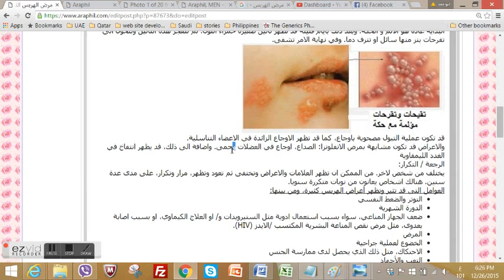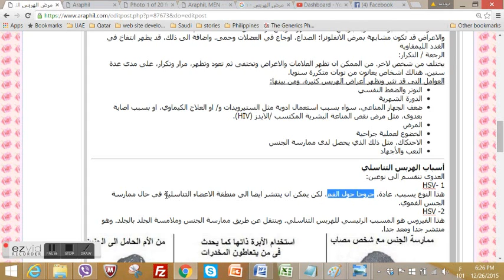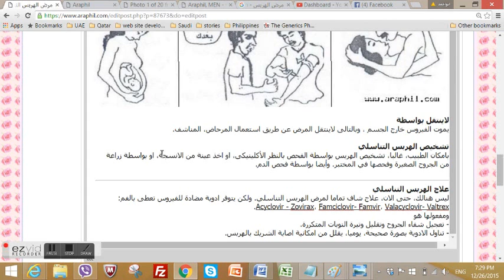Genital Herps - مرض الهربس التناسلى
التعريف:
مرض الهربس التناسلي هو مرض معد جدا، وينتقل عن طريق ممارسة الجنس. وليس لها علاج شاف تماما
واصبح منتشرا جدا لأن معظم الاشخاص المصابين بفيروس الهربس ، لا يعلمون بتاتا انهم مصابون به فلا يتخذون الحيطة لعدم نقل العدوى للأخرين
مسبب المرض هو فيروس الهربس البسيط
Herpes Simplex Virus - HSV
أسباب الهربس التناسلي:العدوى تنقسم الى نوعين:
HSV- 1
هذا النوع يسبب، عادة، جروحا حول الفم، لكن يمكن ان ينتشر ايضا الى منطقة الاعضاء التناسلية في حال ممارسة الجنس الفموي.
HSV -2
هذا الفيروس هو المسبب الرئيسي للهربس التناسلي. وينتقل عن طريق ممارسة الجنس وملامسة الجلد بالجلد. وهو منتشر جدا ومعد جدا.

لاينتقل بواسطة : يموت الفيروس خارج الجسم ، وبالتالى لاينتقل المرض عن طريق استعمال المرحاض، المناشف.

أعراض الهربس التناسلي:
احيانا تكون علامات واعراض الاصابة بالفيروس خفيفة جدا، والمصاب لا يشعر بها.
عادة ما تكون النوبة الاولى هي الاشد. هناك اشخاص لا يعانون من نوبة ثانية (متكررة)، والبعض تعود وتتكرر النوبات لديهم طوال عدة سنين.
اعراض الهربس التناسلي تشمل:
ثاليل صغيرة حمراء ومؤلمة ونفطات (Blister)، او تقرحات في الاعضاء التناسلية وفتحة الشرج المهبل
مع الام وحكة
البداية عادة هو الالم و الحكة. وبعد ذلك بايام قليلة قد تظهر ثاليل صغيرة حمراء اللون. ثم تنفجر هذه الثاليل وتتحول الى تقرحات ينز منها سائل او تنزف دما. وفي نهاية الامر تشفى.

قد تكون عملية التبول مصحوبة باوجاع، كما قد تظهر الاوجاع الزائدة في الاعضاء التناسلية.
والاعراض قد تكون مشابهة بمرض الانفلونزا: الصداع، اوجاع في العضلات وحمى. واضافة الى ذلك، قد يظهر انتفاخ في الغدد الليمفاوية
الرجعة / التكرار:
يختلف من شخص لاخر. من الممكن ان تظهر العلامات والاعراض وتختفى ثم تعود وتظهر، مرار وتكرار، على مدى عدة سنين. هنالك اشخاص يعانون من نوبات متكررة سنويا.

تشخيص الهربس التناسلي: بامكان الطبيب تشخيص الهربس بواسطة الفحص بالنظر الأكلينيكى، او اخذ عينة من الانسجة، او زراعة من الجروح الصغيرة وفحصها في المختبر.

علاج الهربس التناسلي:
ليس هنالك، حتى الان، علاج شاف تماما لمرض الهربس التناسلي. ولكن يتوفر ادوية مضادة للفيروس تعطى بالفم: Acyclovir - Zovirax، Famciclovir- Famvir، Valacyclovir- Valtrex.
ومفعولها هو
- تعجيل شفاء الجروح وتقليل وتيرة النوبات المتكررة.
- تناول الادوية بصورة صحيحة، يوميا، يقلل من امكانية اصابة الشريك بالهربس.

للمزيد من المواضيع الطبيىة للدكتور هلال على الموقع